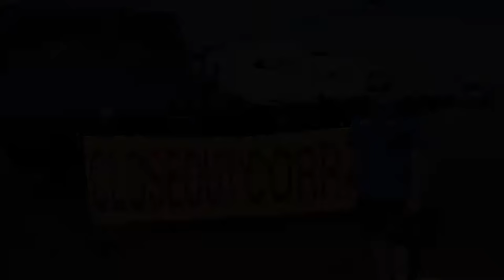Come Lasso Your New RV in our Closeout Corral!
Are you in the market for a new RV?  Well, come by the RV General Store, and we'll be happy to show you over 20 acres of new and
pre-owned RVs.

3333 N. Meridian Ave.
Newcastle, OKlahoma